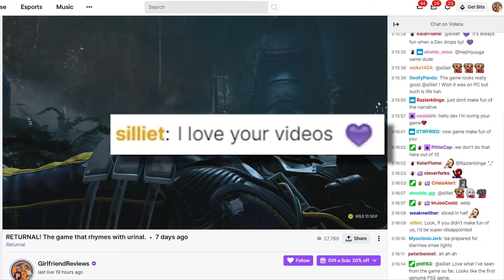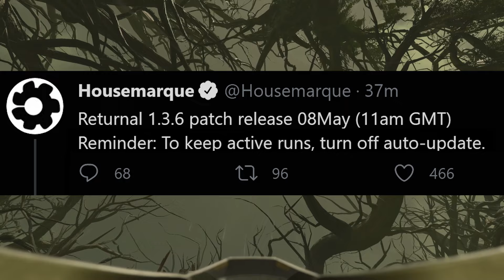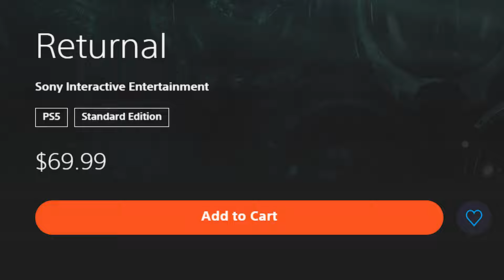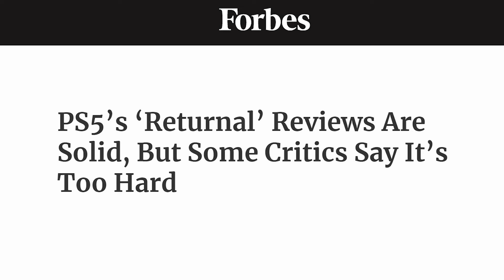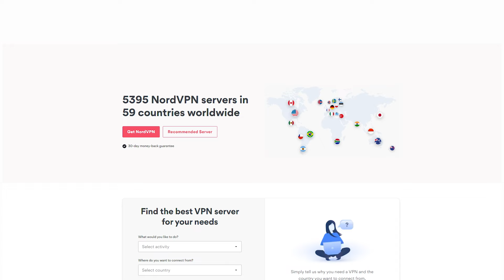Should Your Boyfriend Play Returnal?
and use code GIRLFRIENDREVIEWS to get a 2-year plan plus 1 additional month with a huge discount. It’s risk free with Nord’s 30 day money-back guarantee!

The first big PS5 exclusive since the dang thing launched is finally here! And it's so hard nobody is sure they want to pay $70 for it. In today's episode find outs how many of our runs were ruined by dangerous foes such as tentacles and auto-updates.